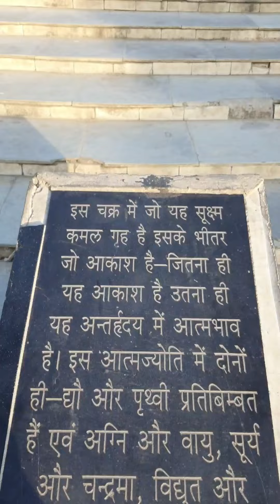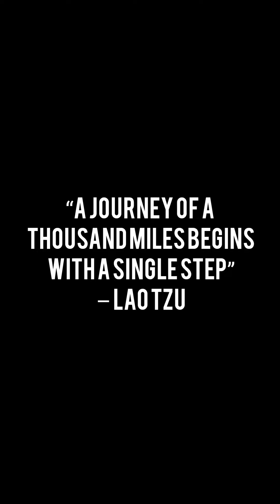O.P. JINDAL Park Mini Vlog yamunanagar city center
This is a little day of our life that we spent at Yamunanagar famous O.P. JINDAL Park.